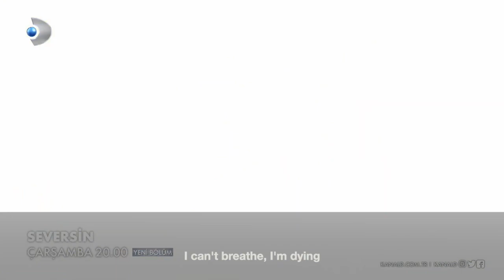Seversin 6 Trailer English Subtitles